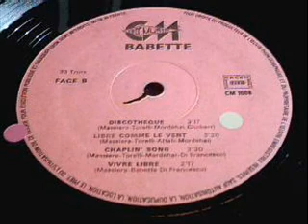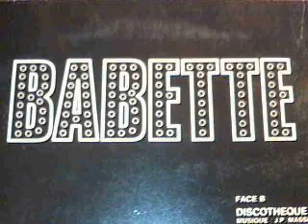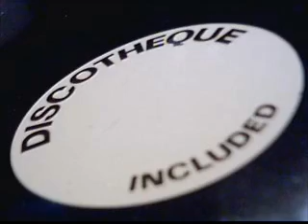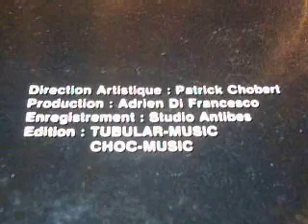Babette - Discothèque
French Disco, another tune from the Gypsy Lp by Babette.